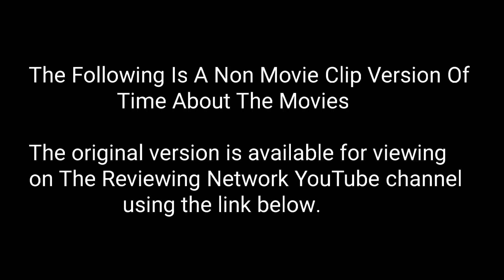Time About The Movies - August 13, 1999 CLIPLESS VERSION